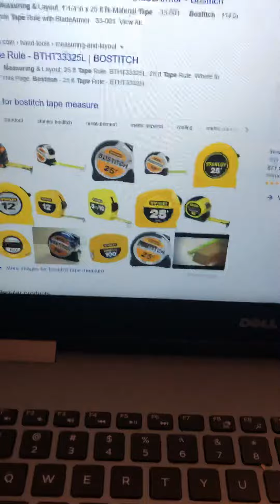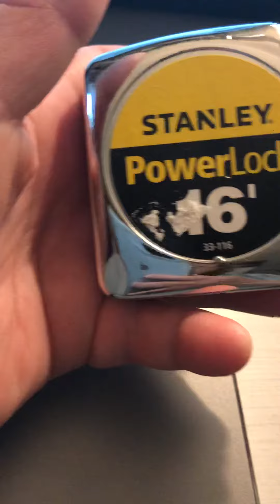4/22/20 Tenant stole my tape measurer & tool box unlocked